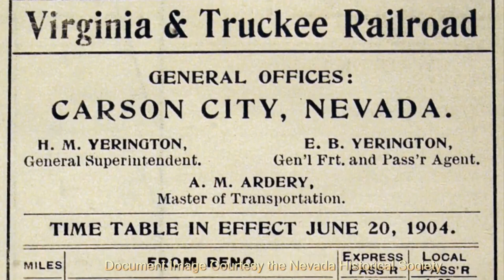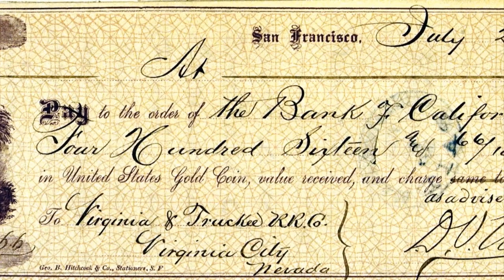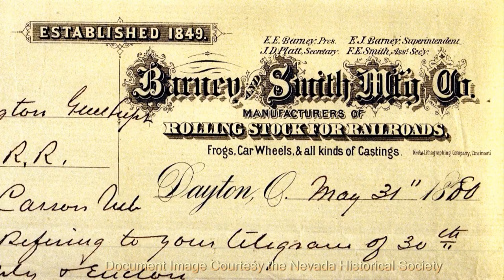Living Steam: Virginia & Truckee Railroad - Early History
This is the first few minutes from a DVD, "Living Steam," that shows a day at the Nevada State Railroad Museum with Lee Hobold, Chris DeWitt and Kevin Owens firing up the Inyo. I made it back around 2007. (written by Jim Lohse)

It shows some historical documents and photos from the Nevada Historical Society collection at UNR. To me, the most interesting part was all the big names that had something to do with the early V&T railroad: Hopkins, McNally, Huntington, Crocker, and of course, Mills and Sharon.

The closing image of the modern-day Inyo was shot early on the day in 2007 that I shot the footage for the Living Steam DVD.

For more information about our daily and special trains, please